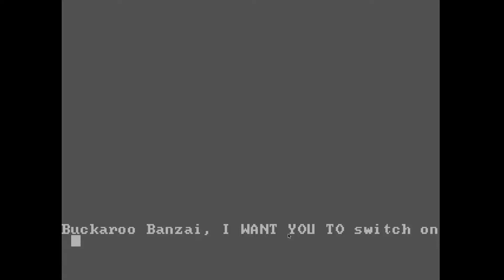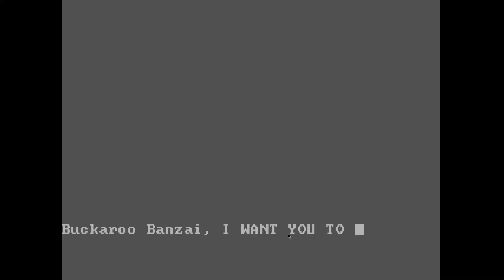The Adventure of Buckaroo Banzai (1984) - Pc Dos Games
list=PLGm8Zhr4yA7lQzy-mw2ykozliDmD7Hv5_